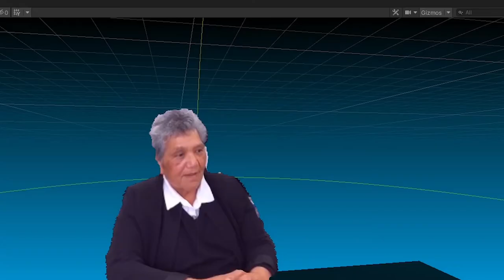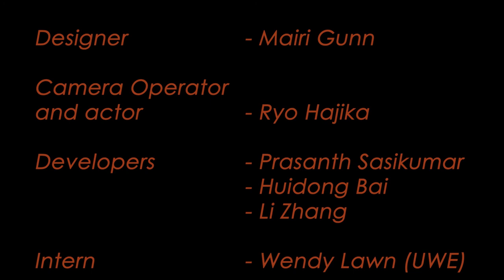First Contact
Visitors to Ars Electronica Garden are invited to take a seat at a domestic table where, by wearing a head-mounted Augmented Reality display, they encounter a volumetric representation of an indigenous woman seated opposite, who speaks out of her culture that has refined collective endeavour and relational psychology. She addresses us directly to provoke consideration of what might constitute solid foundations for a healthy, mutually beneficial, and ongoing relationship between people from diverse cultural backgrounds. In a site that references the household and the commons, visitors are called on to question their relationships with people and place. Their responses can be recorded and relayed to the original subjects who are kept safe in the comfort of their own time and space.

Artists:
Mairi Gunn (NZ), Wendy Lawn (GB), Prasanth Sasikumar (IN), Huidong Bai (CN)

Projects Credits:
Music with permission from Big Belly Woman.
Images:
• Hōkūle‘a by Herb Kāne. Copyright Herbert K. Kane, LLC
• Māori gardens, by Rozel Pharazyn, Te Ara - the Encyclopedia of New Zealand,
• Abel Tasman and his family, from National Library of Australia. Attributed to Dutch painter Jacob Gerritsz Cuyp (1594–c.1651),
• Distracting French sailors on the beach at Kororāreka, 1835-31. By Barthelemy Lauvergne. B-098-005. Alexander Turnbull Library.
• Death of Marion du Fresne at the Bay of Islands, New Zealand by Charles Merony, 1772. G-824-3. Alexander Turnbull Library.
• Pai Mārire Prisoners, 1865. Current rights Public Domain.
• The Tohu Maumahara (symbol of remembrance) at Rangiriri. Heritage New Zealand.

For more projects,
ARS Electronica 2020, Garden Aotearoa New Zealand: